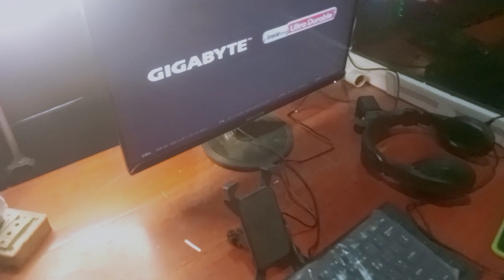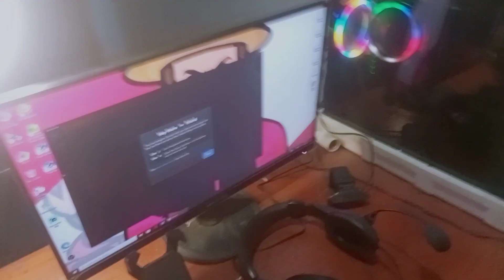FREE FIRE খেলার নতুন Mini Keyboard Unboxing & Review ⚙️Play Free fire On Mobile Keyboard&Mouse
মোবাইল দিয়ে FREE FIRE খেলার নতুন মোবাইল Gaming Setup⚙️Play Free fire On Mobile Keyboard&Mouse

This concept has no connection with the reality...

Your Queries -
Free Fire
Gaming Subrata Live
Total Gaming
Desi Gamer
Ajjubhai
2F Lol Gamer
Mr Triple R
Itz Kabbo
Funny Video
Lokesh Gamer
Teb Gaming
Free Fire New Lucky Wheel Event
Free Fire New Lucky Wheel
Gaming Dice Event
Free Fire Bangladesh Official
White 444
Raistar
Lucky Wheel
Lucky Wheel free fire

server pass
free fire bd server
bangladesh server
free fire Lucky Wheel event
free fire Lucky Wheel event bangla
Free Fire New Elite Pass Discount Event